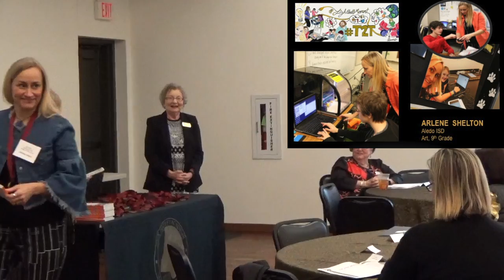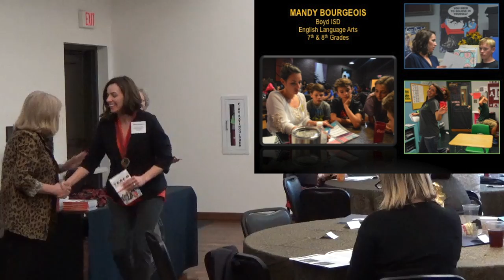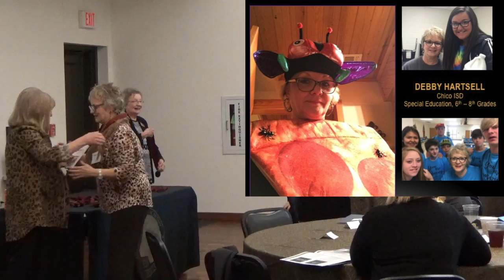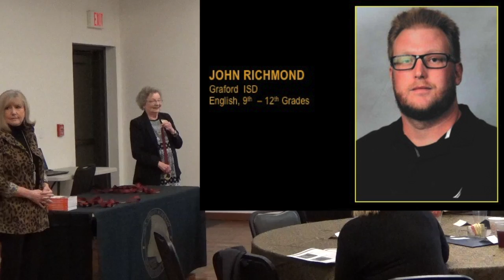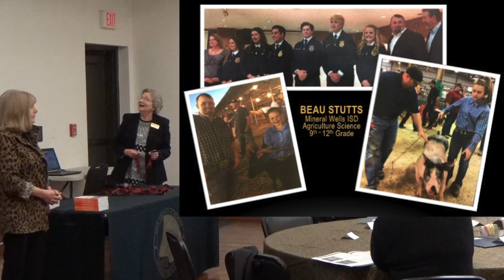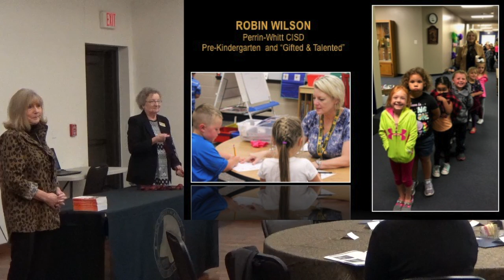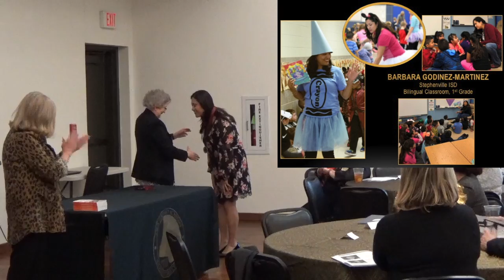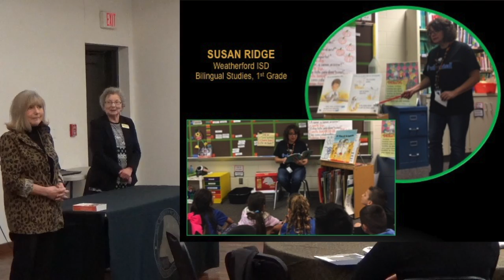January 26, 2018 22nd Annual Jack Harvey Academy Awardees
Presentation of the awards for the 22nd Annual Jack Harvey Academy of Exemplary Teachers on January 26, 2018 at the Doss Cultural and Heritage Center in Weatherford, Texas.
       The 2017-18 Jack Harvey Fellowship Awards of Exemplary Teaching awardees are:
Aledo ISD – Arlene Shelton, 9th Grade, Art
Alvord ISD – Carrie Walker, 5th Grade, Science
Azle ISD – Jaclyn Christian, 2nd Grade
Bowie ISD – Kelly Roth, 4th and 5th Grades, Mathematics
Boyd ISD – Mandy Bourgeois, 7th and 8th Grade, English Language Arts
Bridgeport ISD – Kayla McComis, 6th Grade English Language Arts
Brock ISD – Jimmie Morales, 8th Grade, Science
Burleson ISD – Mathew Collings, 9th-12th Grades, Career & Tech Ed, Criminal Justice
Lipan ISD – Mary Ervin, 7th and 8th Grades, Biology
Millsap ISD – Christie Lee, 9th-12th Grades, Mathematics
Mineral Wells ISD – Beau Stutts, 9th-12th Grades, Agriculture Science
Muenster ISD – Gracie Wimmer, 1st-6th Grades, Special Education
Palo Pinto ISD – Kelly Hamilton, 1st Grade
Paradise ISD – Georgia Headley, English IV and College English
Peaster ISD – Mark Makeever, 7th Grade, Teen Leadership
Perrin-Whitt CISD – Robin Wilson, Pre-Kindergarten and Gifted and Talented
Poolville ISD – Randy Garmon, 9th-12th Grades, Mathematics
Santo ISD – Rita Tallant, 8th-12th Grades, Science
Springtown ISD – Sherree Woolsey, 3rd Grade, Mathematics
Stephenville ISD – Barbara Godinez-Martinez, 1st Grade, Bilingual Classroom
Tolar ISD – Jud Griffith, 9th-12th Grade, Engineering
Weatherford ISD – Susan Ridge, 1st Grade, Bilingual Studies
Weatherford College – Nancy McVean, Drama